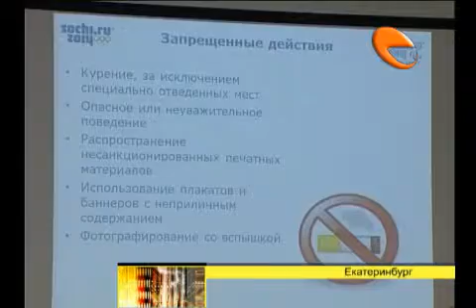Подготовят к Сочинской Олимпиаде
В столицу Урала прибыло более 250 добровольцев со всей России